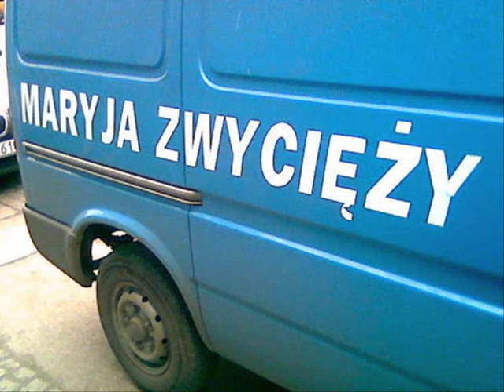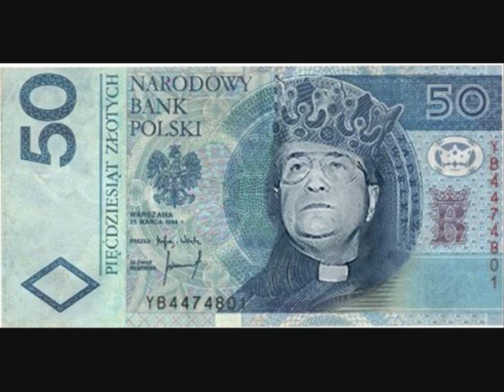Heilige Radio - radio maryja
Unser Rundfunk Maryja